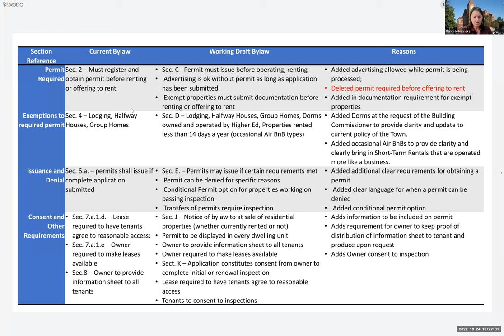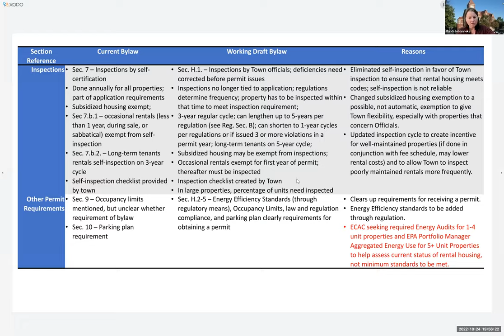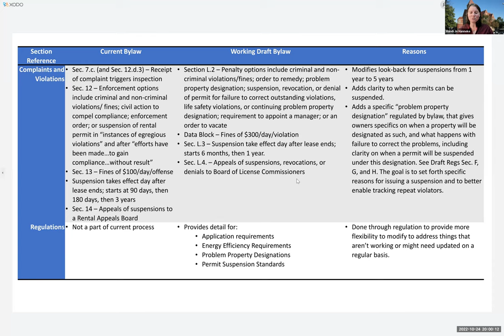Community Resources Committee of the Town Council 10/24/2022